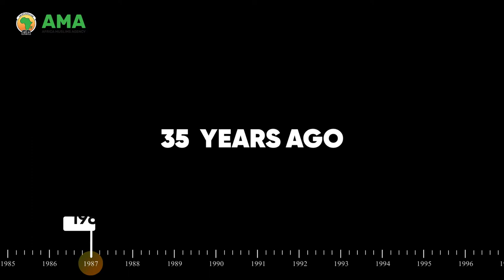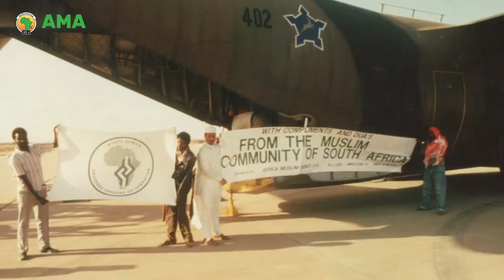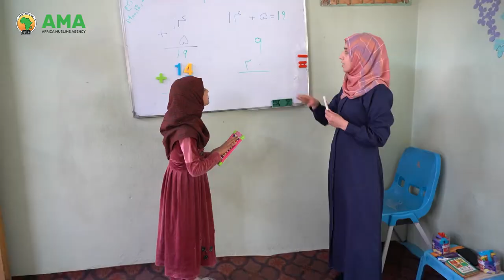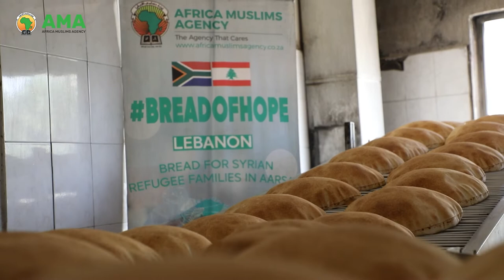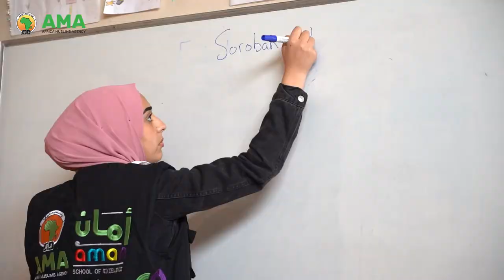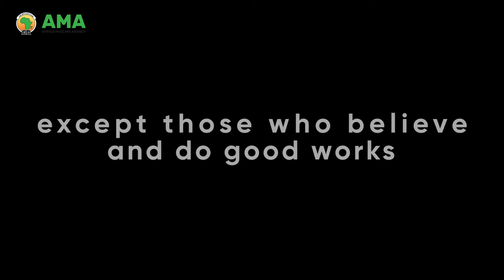35 YEAR ANNIVERSARY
Alhamdulillah, it was an incredible weekend commemorating AMA’s 35 year anniversary.  For a glimpse into our work over 35 years, this video captures highlights and key moments…a look at 35 years of empowering, educating and inspiring.